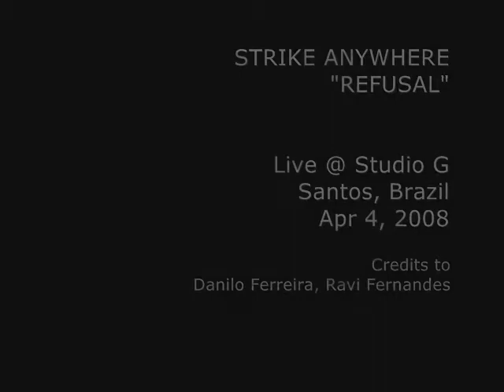Strike Anywhere - Refusal @ Santos, Brazil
Strike Anywhere performing "Refusal" @ South American Tour'2008